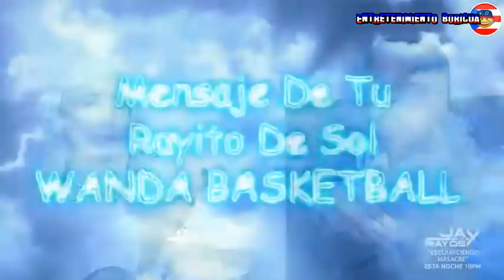Raymond Y Sus Amigos Wanda Opinion 29 junio 2021 en vivo